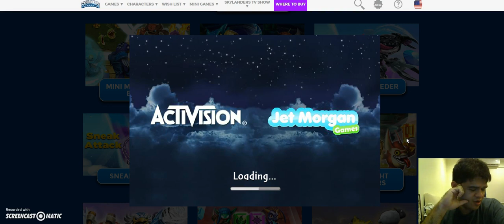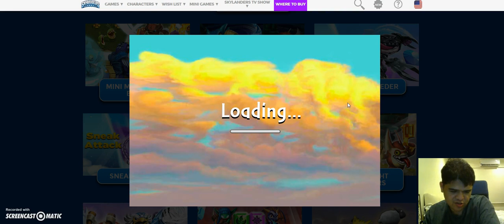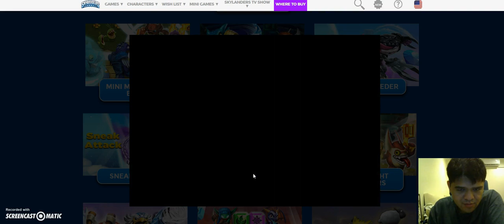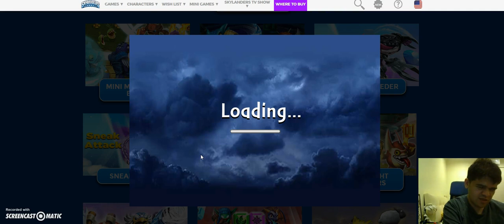BRR playing Skylanders online mini games part 9: Dreadyacht Defenders part 1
Unfortunately, there is one game I cannot seem to play because it's not functioning properly and that's Diggity Dash. Instead, I'm playing the next game, Dreadyacht Defender. It's like a Tower Defense game.